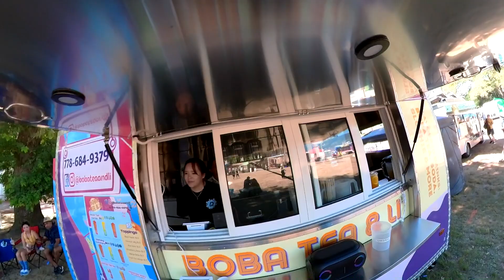Vancouver Folk Music Festival Experience 2023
cameras - Steven Hill , Peter Perry , Vince Sheng , Kamile Kapel
editing - Peter Perry